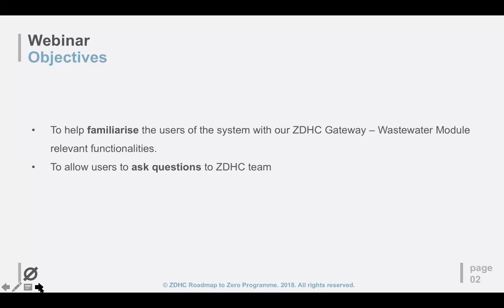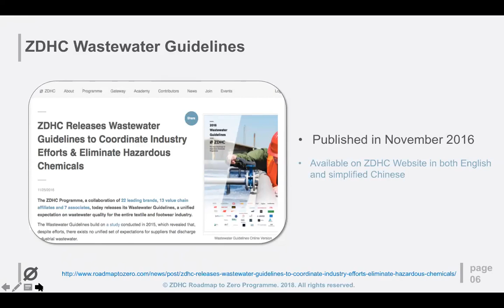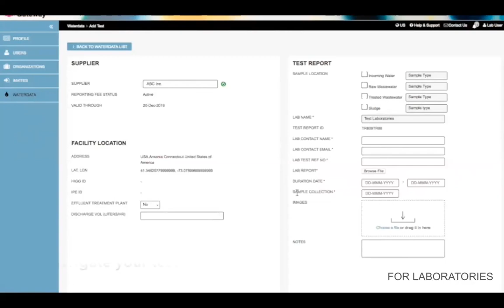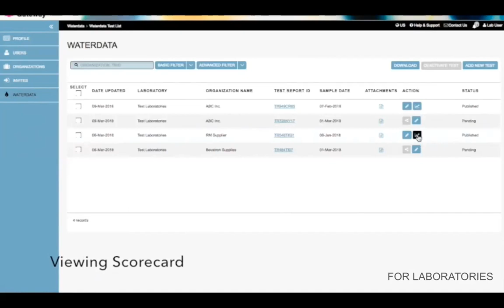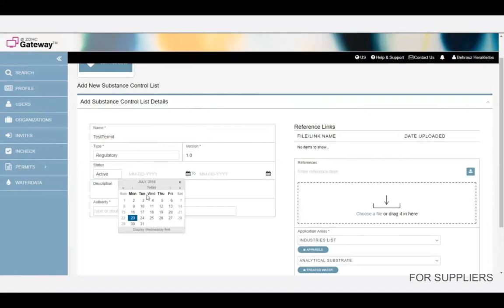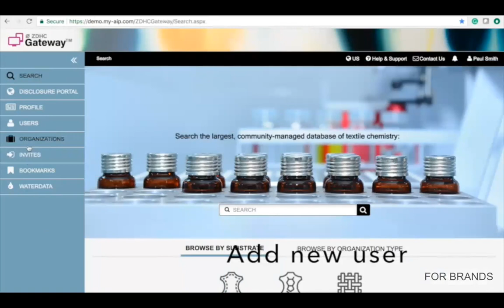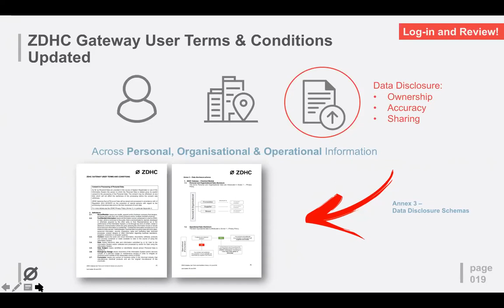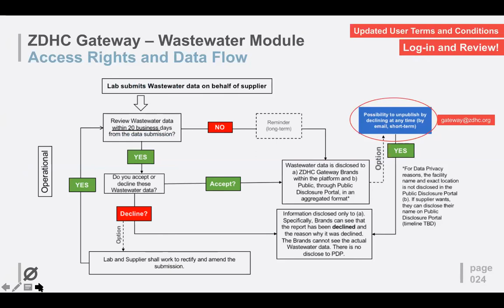Webinar - ZDHC Gateway - Wastewater Module - Public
This demonstration intends to help the users to familiarise with the ZDHC Gateway - Wastewater Module and explore its functionalities.